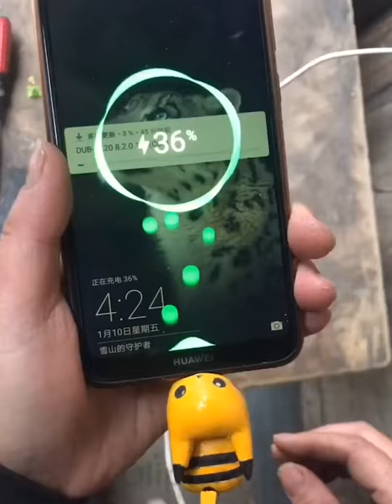Best Creative Crafts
on this video shows 6 awesome creative crafts